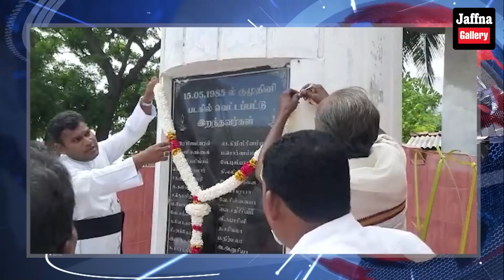புலிகள் மீழுருவாக்கமா நடந்தது என்ன?சிக்கியது CCTV காணொளி பீதியில் அரசு|Today#JaffnaNews|15.05.2022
மைனா கோ கம” தாக்குதல் : மொரட்டுவை நகர சபை ஊழியர் கைது - 170 வாக்கு மூலங்கள்  இதுவரை பதிவு!
விடுதலைப்புலிகள் அமைப்பு இலங்கையில் மீண்டும் தாக்குதல்களை நடத்த திட்டம் : 'த இந்து'வின் செய்தி தொடர்பில் விசாரணை - பாதுகாப்பு அமைச்சு!
ஞானக்காவின் சொத்துக்களை பாதுகாக்கவில்லை பதவியில் இருந்து நீக்கப்படும் சவேந்திர சில்வா : வெளியான அறிவிப்பு !
நெருக்கடியிலிருந்து இயல்பு நிலைக்குத் திரும்புவதற்கு ஒரு வருடம்! சிரேஷ்ட விரிவுரையாளர் எச்சரிக்கை!
குமுதினி படகுப் படுகொலையின் 37 ஆவது ஆண்டு நினைவு தினம் இன்று  நெடுந்தீவில் அனுஷ்டிப்பு!
முள்ளிவாய்க்கால் நினைவேந்தல் வாரத்தினை முன்னிட்டு இன்று காலையில் பொத்துவில் தொடக்கம் முள்ளிவாய்க்காலுக்கான நடைபவணி ஆரம்பம்!
புத்த பெருமானின் போதனையின் அடிப்படையில் அரசியல் கைதிகளை பிரதமர் விடுதலை செய்து தமிழ் மக்களிற்கு பச்சை கொடி காண்பிக்க வேண்டும் - ஜீவராஜ்
அரசுக்கு எதிராக முன்னெடுக்கப்பட்டு வரும் போராட்டங்களை மழுங்கடிக்கவே விடுதலைப் புலிகள் மீளுருவாக்கம் : அடைக்கலநாதன் தெரிவிப்பு!
கோட்டாபயவுக்கும் ரணிலுக்கும் இடையில் விரைவில் பிளவு : ராஜபக்ச குடும்ப உறுப்பினர் தகவல்!
நள்ளிரவில் வீடுகளுக்கு இராணுவம் தீ வைத்ததா? கொந்தளிக்கும் அரசியல்வாதிகள்!
வடக்கு - கிழக்கில் 1000 விகாரைகளை கட்டுவதற்கு கூட்டமைப்பு ஆதரவு வழங்கியது: தர்மலிங்கம் சுரேஷ்!
முன்னாள் போராளிகளின் தாக்குதல் முயற்சி தொடர்பான செய்திக்கு சாணக்கியன் கடும் கண்டனம்!
கொழும்பில் பாதுகாப்புக் கடமைக்கு வடக்கிலிருந்தும் பொலிஸ் அழைப்பு!
தீர்வுக்கான தகைமை ரணிலுக்கு உண்டு : நிபந்தனையுடன் அமைச்சரவையிலும் பங்கேற்பேன் விக்னேஸ்வரன்!
நாட்டில் இடம்பெற்ற பாரிய சட்ட விரோத டொலர் பரிமாற்றம்: அதிரடிப்படையினரால் அம்பலம்!
21 ஆவது திருத்தம் குறித்து நாளை கலந்துரையாடல் : பிரதமர்!
அரசாங்கத்தில் இருந்து விலகிய 10 கட்சிகளின் தலைவர்களுக்கு பிரதமர் அழைப்பு!
ராஜபக்ச குடும்ப ஆதரவு அரசியலை மீண்டும் ஸ்தாபிக்க முயற்சிக்கும் இந்து: பிமல் ரத்நாயக்க குற்றச்சாட்டு!
நாட்டு மக்களுக்கு ரணில் விசேட உரை!
ஊரடங்குச் சட்டத்தை மீள நடைமுறைப்படுத்துவது தொடர்பில் தீர்மானம் இல்லை: பொலிஸ் திணைக்களம் அறிவிப்பு!